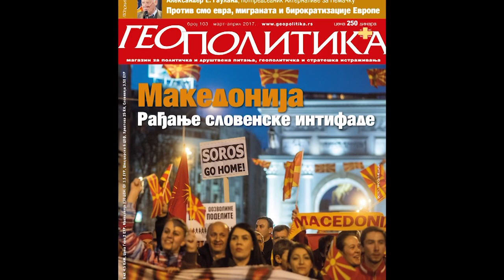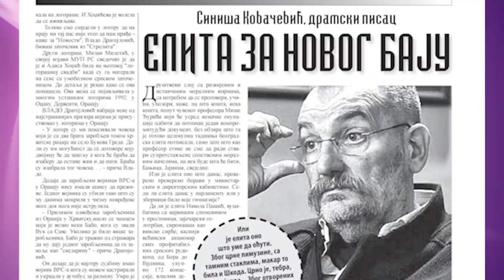Дејан Булајић, гост Драган Ћирјанић 09.05.2017.